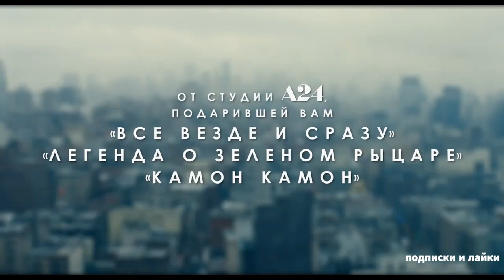Прошлые жизни Официальный трейлер фильм 2023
Трейлер фильма «Прошлые жизни» 2024 года

▪︎ Премьера:  7 марта 2024
▪︎ Оригинальное название: Past Lives
▪︎ Страна: США
▪︎ Режиссер: Селин Сон
▪︎ Жанр: мелодрама
▪︎ В главных ролях: Грета Ли, Тео Ю, Джон Магаро, Мун Сын-а

Нора c детства была влюблена в своего лучшего друга. Но связь между ними прервалась, когда девушка уехала из родного города. Она вышла замуж, стала писательницей и теперь живет в Нью-Йорке. Теперь им предстоит провести вместе неделю и решить, кто они друг для друга.